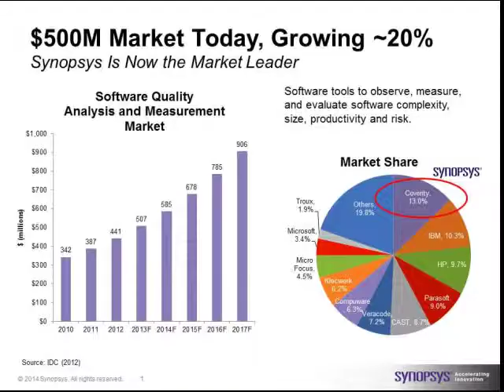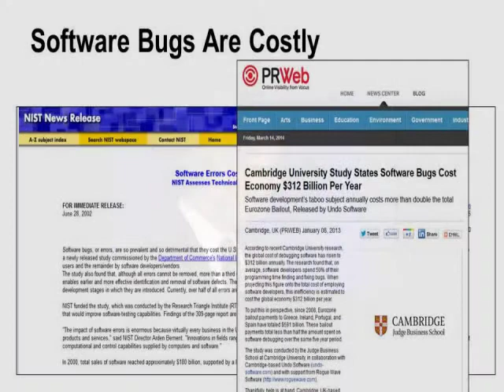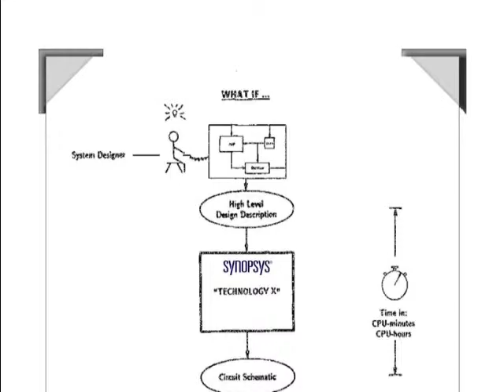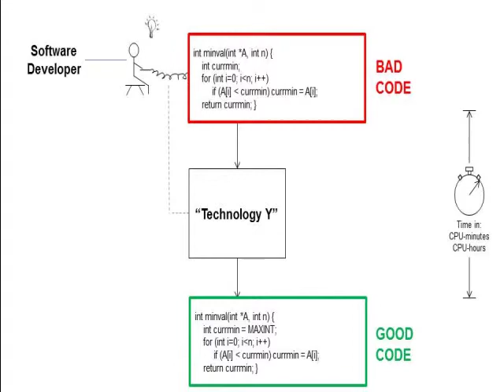Coverity and Synopsys: Providing Software Quality and Security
This is a short presentation given by John Chilton, SVP and GM of Coverity, at a recent Synopsys User Group (SNUG), where he discusses the importance of development testing for software quality and security.